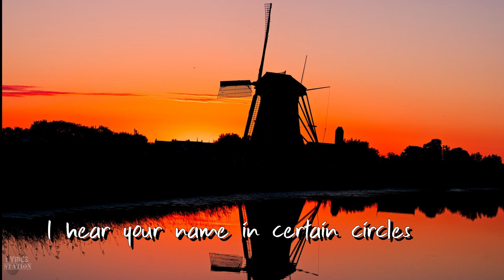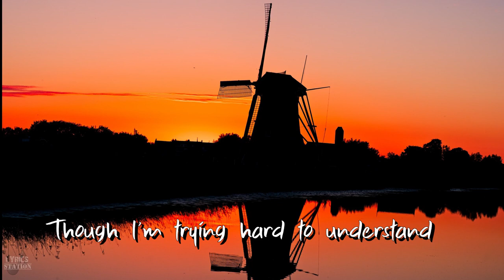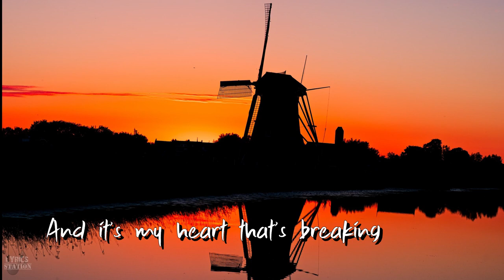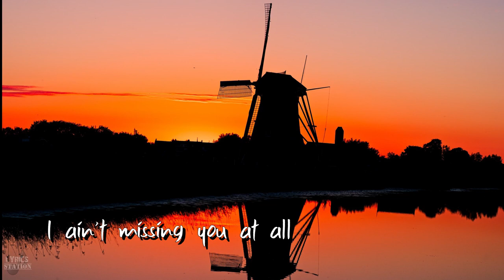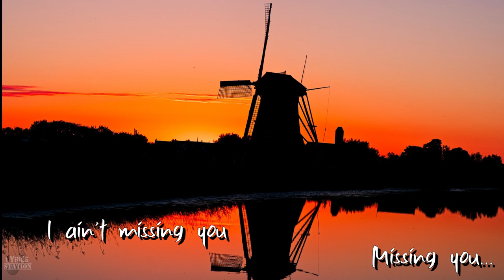John Waite - Missing You (Lyrics)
“Missing You” was a #1 hit single from John Waite’s 1984 album No Brakes. The gold-certified song and its lyrics of a man in total denial about his emotions after the end of a relationship became Waites biggest hit.

[Intro]
Missing you, missing you

[Verse 1]
Every time I think of you
I always catch my breath
And I'm still standing here
And you're miles away
And I'm wondering why you left

[Verse 2]
And there's a storm that's raging
Through my frozen heart tonight
I hear your name in certain circles
And it always makes me smile
I spend my time
Thinking about you
And it's almost driving me wild

[Pre-Chorus]
And there's a heart that's breaking
Down this long distance line tonight
[Chorus]
I ain't missing you at all
Since you've been gone away
I ain't missing you
No matter what I might say

[Verse 3]
There's a message in the wire
And I'm sending you this signal tonight
You don't know
How desperate I've become
And it looks like I'm losing this fight
In your world
I have no meaning
Though I'm trying hard to understand

[Pre-Chorus]
And it's my heart that's breaking

[Chorus]
No matter what my friends say
[Bridge]
And there's a message that I'm sending out
Like a telegraph to your soul
And if I can't bridge this distance
Stop this heartbreak overload

I keep lying to myself

[Outro]
Ain't missing you
(Missing you)
(Missing you)
Ain't missing you

Oh no
(Missing you, missing you, missing you)

No matter what my friends might say
(Missing you)

Photo by Malcolm Lightbody on Unsplash

►For an ad-free browsing experience, use the Brave browser!